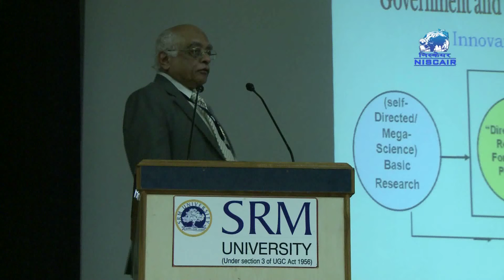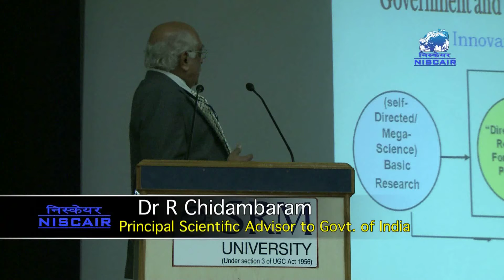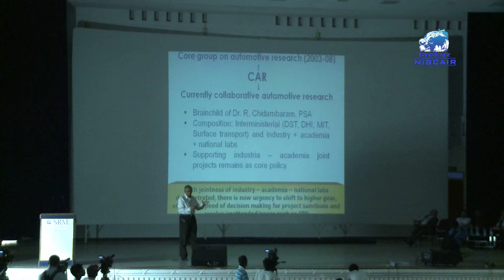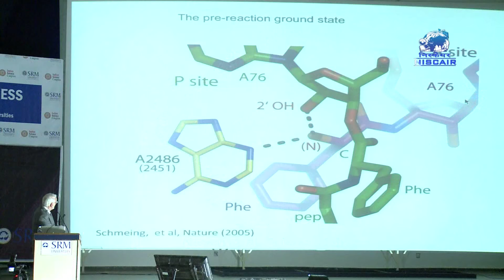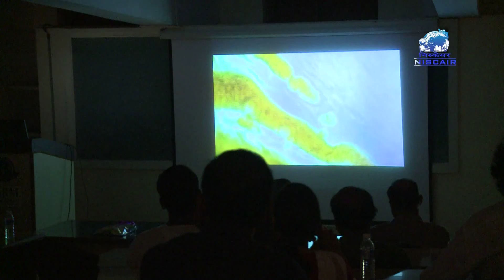98th Indian Science Congress - Segment 2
98th Indian Science Congress - Segment 2 : Video footage by NISCAIR